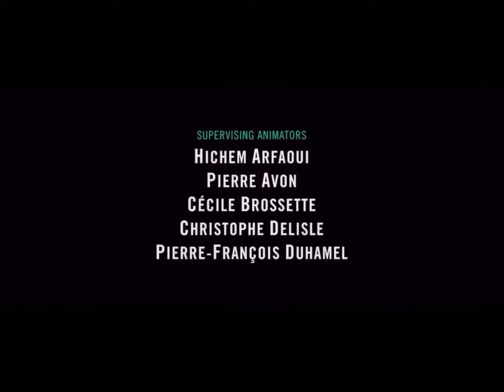Despicable me 3 credits (2017)